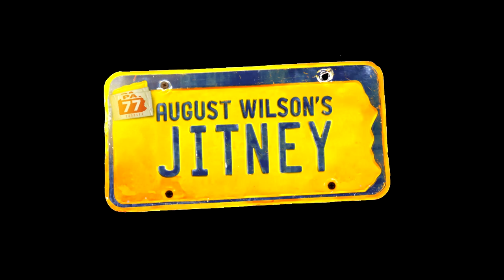August Wilson's Jitney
Set in the early 1970s, this richly textured piece follows a group of men trying to eke out a living by driving unlicensed cabs, or jitneys. When the city threatens to board up the business and the boss’ son returns from prison, tempers flare, potent secrets are revealed and the fragile threads binding these people together may come undone at last. MTC has a long history of co-producing works by this legendary playwright: King Hedley II, Seven Guitars and The Piano Lesson, and is proud to produce this Broadway debut. Directing is Ruben Santiago-Hudson, one of Wilson’s finest interpreters.

Tune into this year's 71st Annual Tony Awards, Sunday June 11th 8/7c only on CBS to find out who will take home this year's top awards.